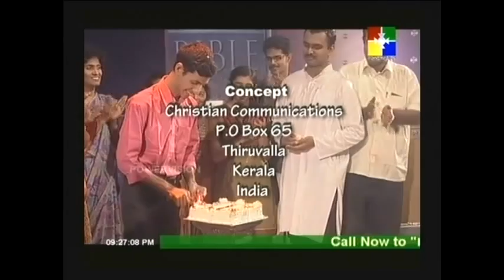BibleRatnam-Episode-66 (Part 3 of 3)